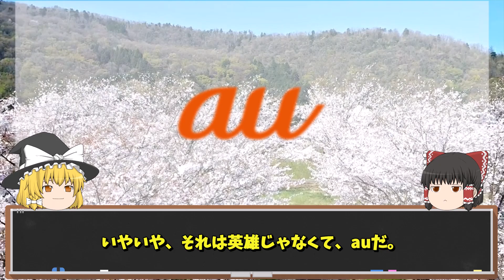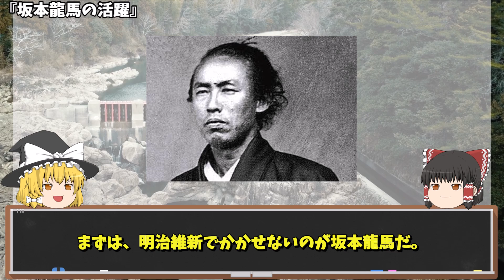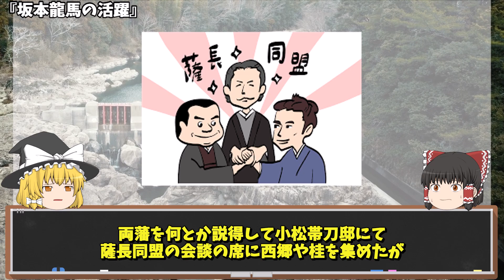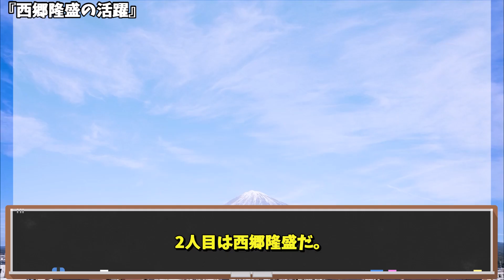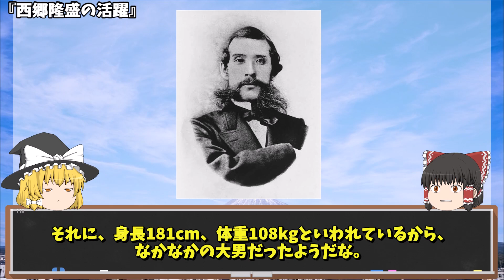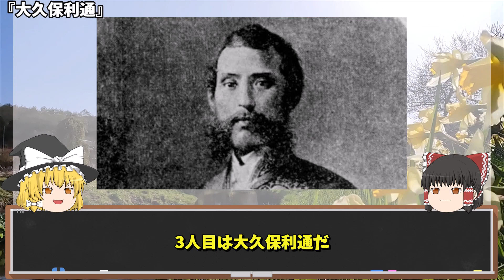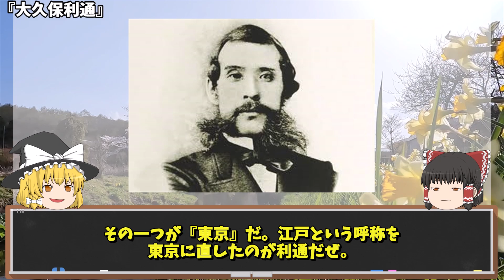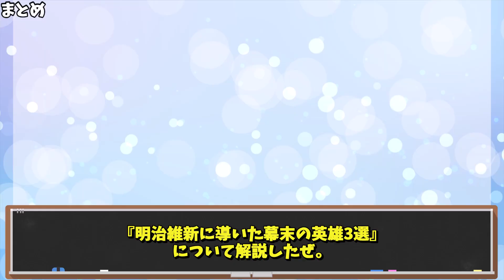【ゆっくり解説】意外と知らない明治維新に導いた英雄3選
明治維新に導いた3人の人物をまとめました。ぜひ最後までご覧ください。
このチャンネルでは誰もが知ってるもしくは意外と知らないけど聞いたことがある日本の歴史上の「偉人」を分かりやすく、丁寧に説明し、紹介する偉人の魅力を伝えることを目的としております。視聴する皆さまの心に残る動画となれば幸いです。

その他にも動画の感想、リクエストもお待ちしております。

※動画内で死を想定する言葉。また暴力的な想定をされる言葉がありますが、故人および関係者を冒涜する意図はございません。